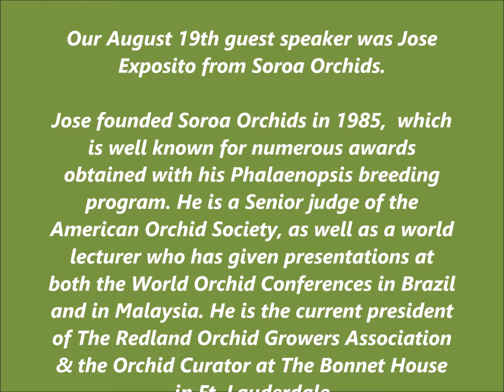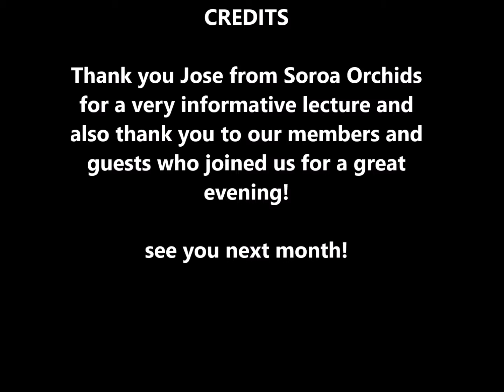CSOS August 19 2019 meeting with Jose Exposito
We were so excited to welcome Jose Exposito from Soroa Orchids as our August speaker! We had one of the largest turn outs to hear him speak! Everyone enjoyed his informative but entertaining presentation on orchid growing followed by questions & answers (and there were many questions) Thank you Jose for a wonderful evening!